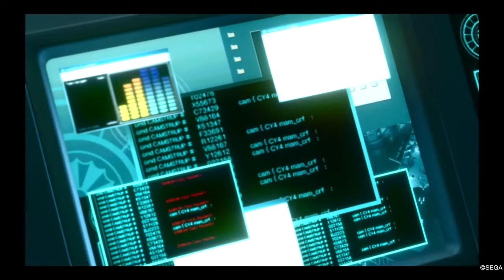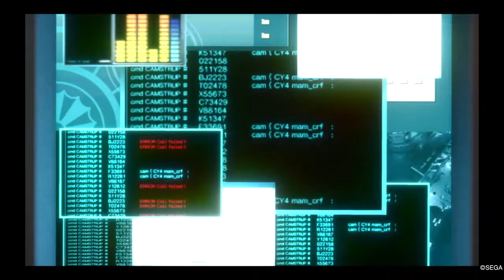Yakuza Kiwami 2 Walkthrough Gameplay Part 12 Kiryu vs Hiroshi Hayashi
Yakuza Kiwami 2 Walkthrough Gameplay Part 12 Includes Chapter 8 Suspect Single Player Story Campaign (ps4 pro). The Story Campaign will include All Story Chapters, Submissions, Cut Scenes, Cinematic, Chapters, Main Missions and More Until the end of the Campaign.

Yakuza Kiwami 2 is an action-adventure video game developed and published by Sega. It is a remake of the 2006 video game Yakuza 2, and is the series' second remake title following 2016's Yakuza Kiwami. It was developed using the Dragon game engine from Yakuza 6. The game was released for PlayStation 4 on December 7, 2017 in Japan, and worldwide on August 28, 2018. It was released for Microsoft Windows worldwide on Steam on May 9, 2019. This game was released for Xbox One in 2020.

Yakuza Kiwami 2 is a remake of Yakuza 2, and is an action-adventure game set in an open world environment and played from a third-person perspective. Similar to the previous remake title, Yakuza Kiwami, Kiwami 2 follows the same plot structure of Yakuza 2 while adding new gameplay features and enhancements from later titles, as well as new story elements to resolve confusing plot points in the original release and tie the game more closely to other titles in the series. The player controls series protagonist Kazuma Kiryu as they explore the fictional Japanese districts of Kamurocho, Tokyo and Sotenbori, Osaka. Combat is based on that previously seen in Yakuza 6. A new "Majima Saga" story scenario features recurring series anti-hero Goro Majima as a playable character. The Cabaret Club minigame from Yakuza 0 returns, as does the Clan Creator from Yakuza 6, bringing in New Japan Pro Wrestling stars Keiji Mutoh, Masahiro Chono, Riki Choshu, Genichiro Tenryu, and Tatsumi Fujinami.